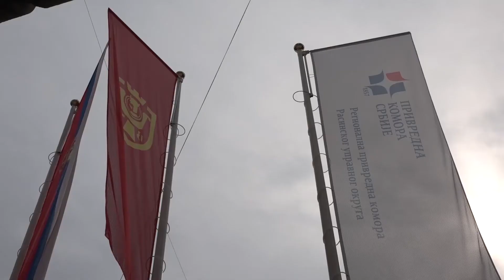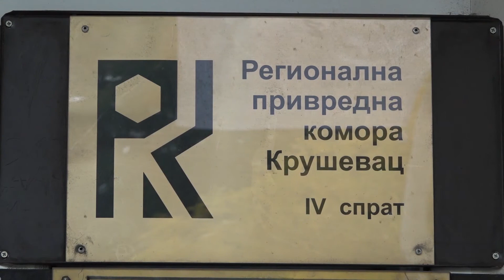Kruševački privrednici na Međunarodnom sajmu građevinarstva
Vodeći sajamski događaj u građevinskoj industriji u regionu jugoistočne Evrope – Međunarodni sajam građevinarstva biće održan od sutra u Beogradu.
Nakon dve godine pauze zbog pandemije korona virusa, ova specijalizovana međunarodna manifestacija obuhvatiće sve segmente građevinske industrije – od istraživanja i projektovanja, preko izgradnje i održavanja objekata u visokogradnji, niskogradnji i hidrogradnji.Na međunarodnom sajmu gradjevinarstva, koji se u Beogradu održava od 27. do 30. aprila, učešće će uzeti i privrednici iz Rasinskog okruga.
Sajam će posetiocima ponuditi najsavremenije materijale, građevinske mašine, uređaje i alate koji se koriste u građevinarstvu, i predstaviti nove tehnologije i materijale za izolaciju od vlage i buke. Takođe, u ponudi će se naći i liftovi, a kao finalna delatnost, uključen je dizajn i opremanje enterijera. Nacionalna izložba biće u organizaciji Indije, a najavljeno je i učešće izlagača iz Poljske.